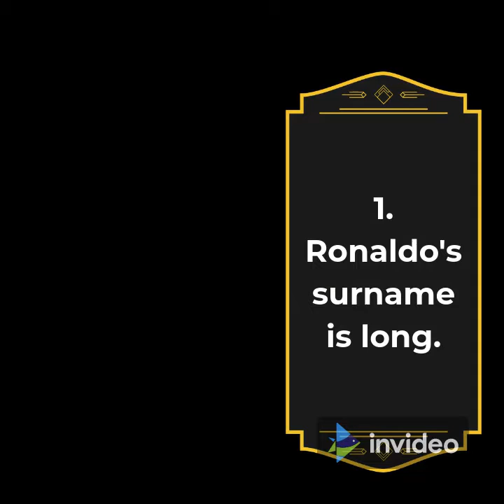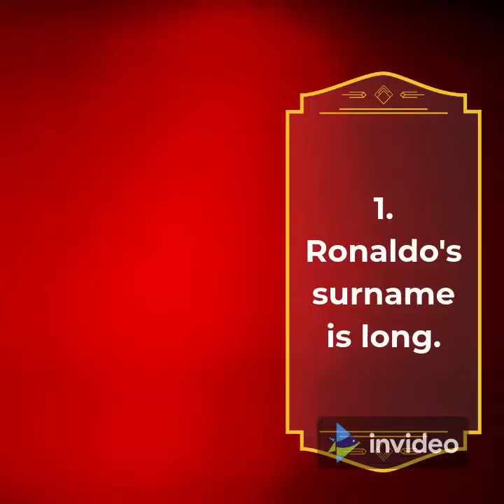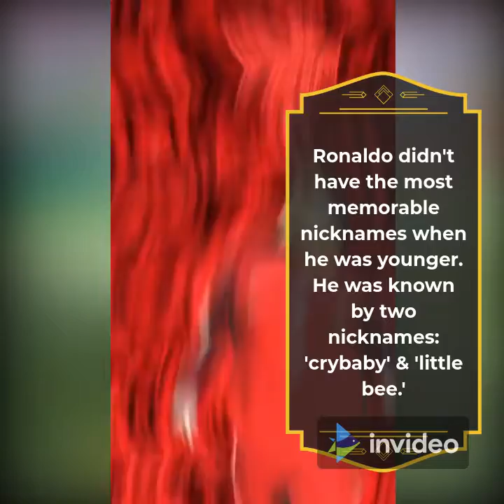10 Amazing Facts About Cristiano Ronaldo You Should Know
10 Amazing Facts About Cristiano Ronaldo You Should Know
This man is my inspiration! This man is a  LEGEND 💥🔥